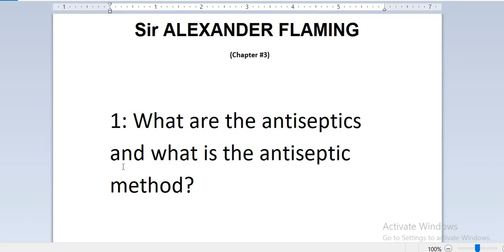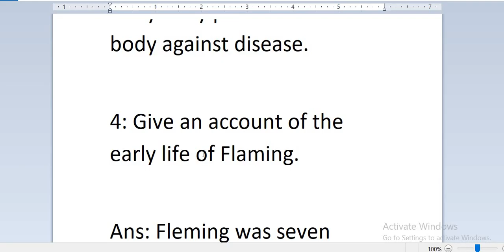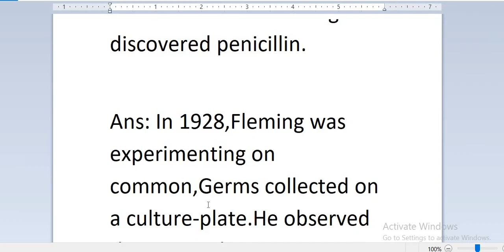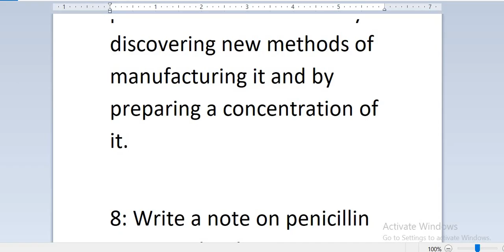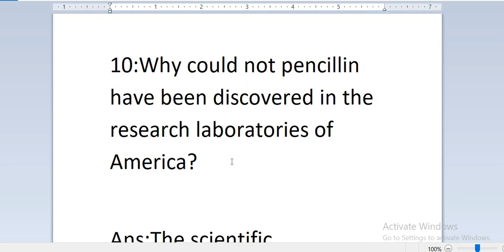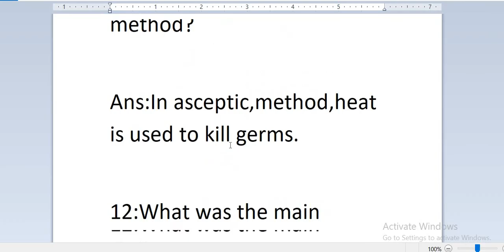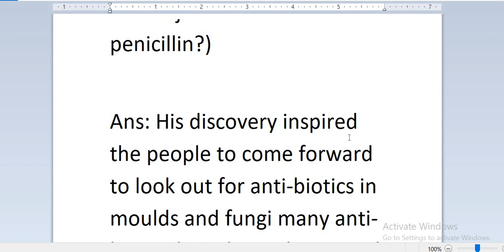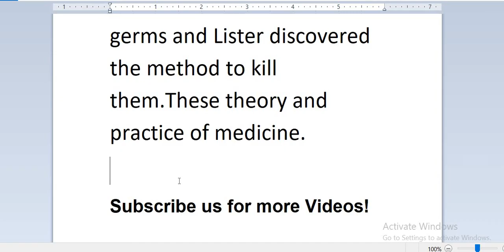Sir Alexander Fleming question answer | sir alexander fleming important questions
Who was Alexander Fleming summary?
Alexander Fleming was a Scottish physician-scientist who was recognised for discovering penicillin.
What is the story of penicillin Fleming?
After isolating the mold and identifying it as belonging to the Penicillium genus, Fleming obtained an extract from the mold, naming its active agent penicillin. He determined that penicillin had an antibacterial effect on staphylococci and other gram-positive pathogens. Fleming published his findings in 1929
What was Alexander Fleming most important discovery?
In 1928, at St. Mary's Hospital, London, Alexander Fleming discovered penicillin. This discovery led to the introduction of antibiotics that greatly reduced the number of deaths from infection. Howard W.
in 1928, Fleming discovered penicillin, the first form of antibiotics. He grew cultures of bacteria on petri dishes in the hospital where he worked. A fungal spore happened to contaminate one of the bacteria cultures and grew into a fungal colony.